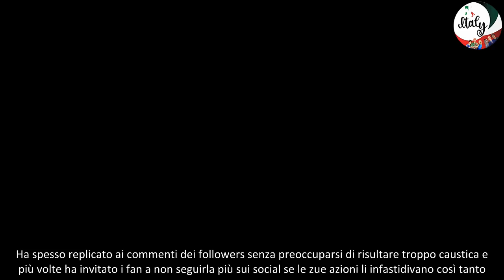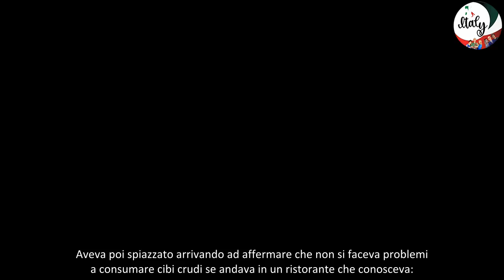Chiara Nasti di nuovo nella bufera il calco del pancione fa discutere, ma l'influencer risponde cos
Chiara Nasti è finita di nuovo al centro di una polemica: l'influencer napoletana è nota per essere molto seguita sui social, ma molte volte le sue scelte e ciò che condivide con i followers finisce per scatenare gli haters e le loro critiche feroci. Questa volte, le polemiche sono sorte dopo che Chiara Nasti ha mostrato sui social il calco del suo pancione.

Chiara Nasti, è polemica per il calco del suo pancione...